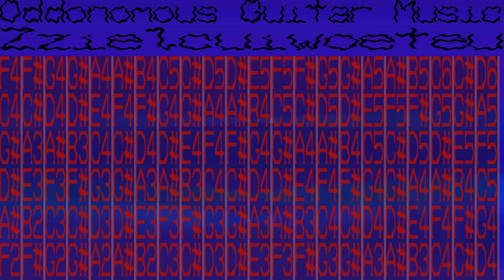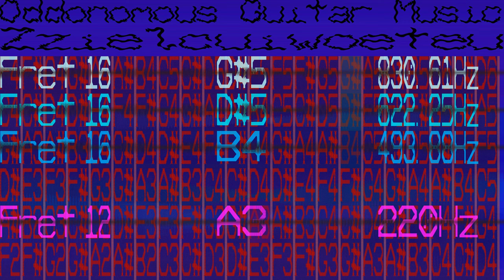Guitar Music - Zzielcuiwoeteu - 168 bpm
I've found this is my favourite kind of music. It's odd, but I keep listening to it.